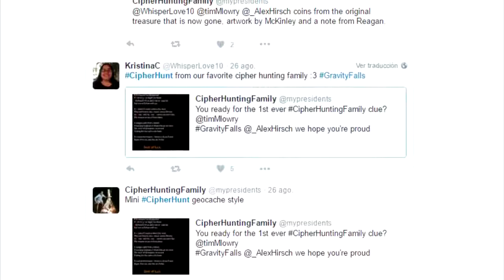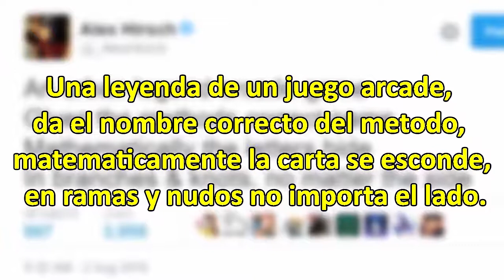Vean esta historia donde La Estatua De Bill Cipher Fue Encontrada por estos jovenes